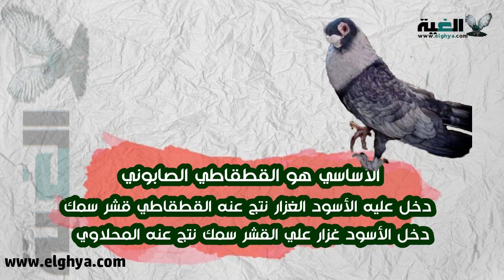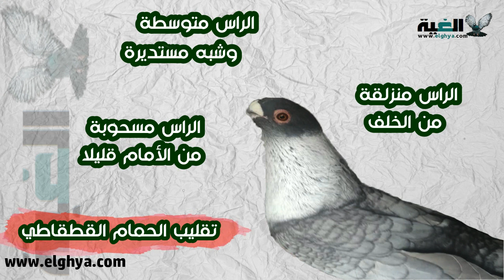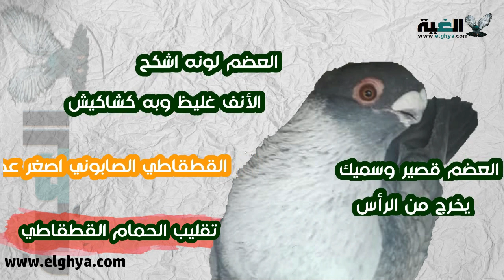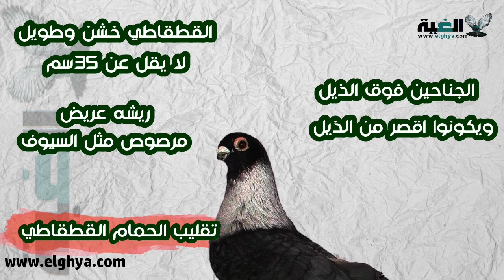شرح مواصفات واتواب الحمام القطقاطي بالتفصيل من